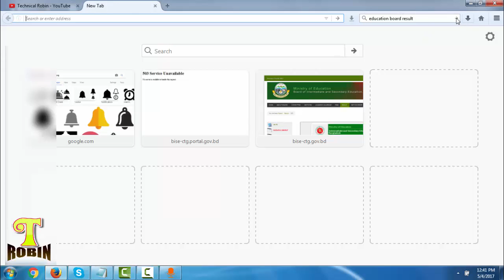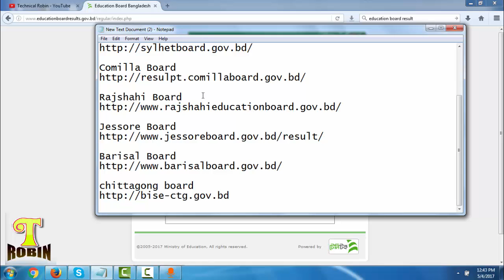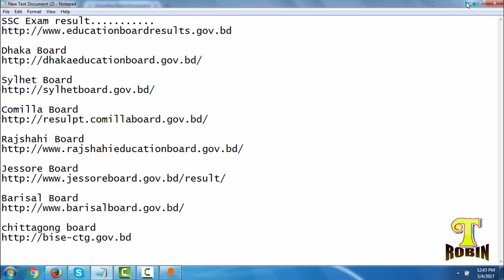SSC পরীক্ষার Result দেখুন সবার আগে Mark Sheet সহ যার যার Board এর Website থেকে ! Technical Robin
SSC পরীক্ষার Result দেখুন সবার আগে এবং যার যার Board এর Website থেকে ! Technical Robin

হ্যালো viewers ,
ধন্যবাদ সবাইকে !